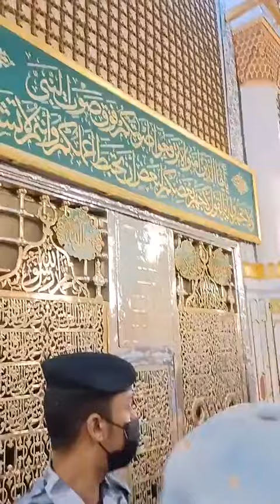پلیز ایسے اسلامک ویڈیو کو غور سے سنا کریں